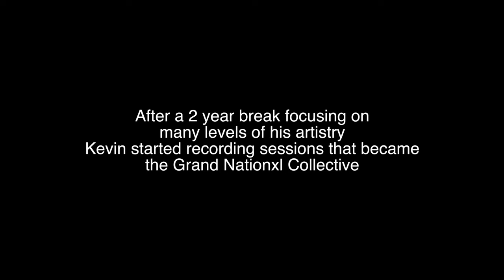Kevin Allen - Before Heroes Documentary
Kevin Allen lets people in on the process of planning to release his latest EP, "Heroes Eventually Die" with the Grand Nationxl Collective exactly a week after releasing the BTS Deluxe Version of Twice on Sunday (Season 1)

Featuring: Mani Draper, D.Bledsoe, and Ian Kelly
Directed, Shot, and Edited by Brookfield Duece